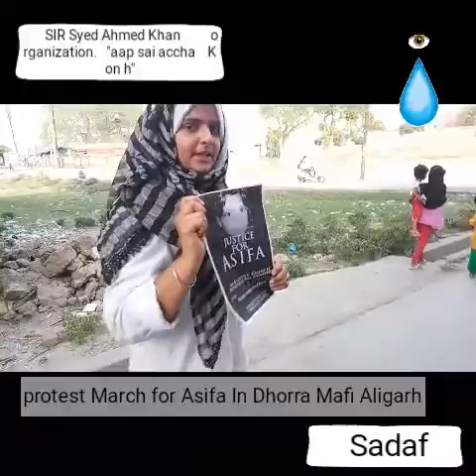Justice for Asifa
Stop rape . Girls are not toy  ,They have feeling  ,They have Emotions , We are seeking justice for all those girls who have been victims of those hungry wolves.